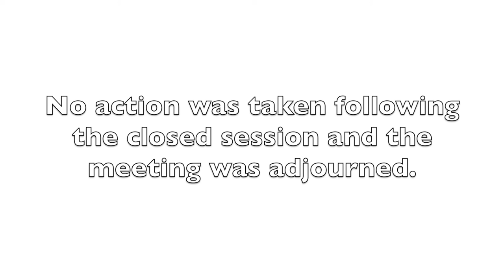Beaver Dam City Commission Meeting 11-13-17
The Beaver Dam City Commission held its regular meeting Monday, Nov. 13, 2017, at the city building in Beaver Dam, Ky. 11-13-17